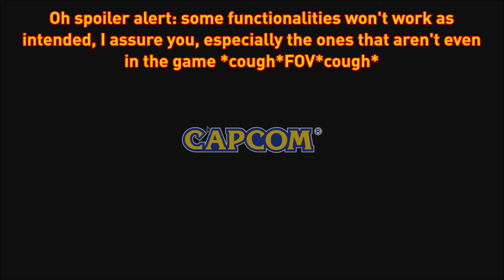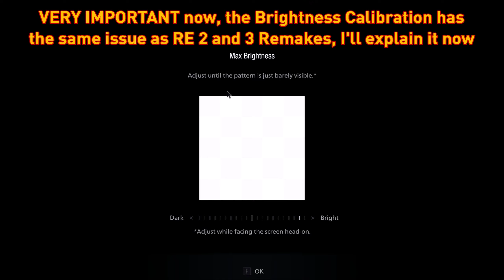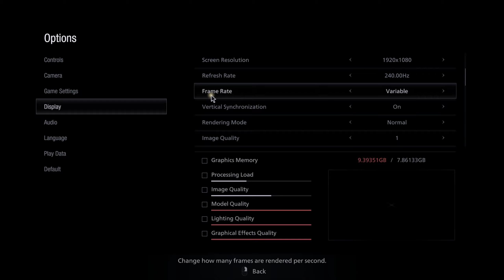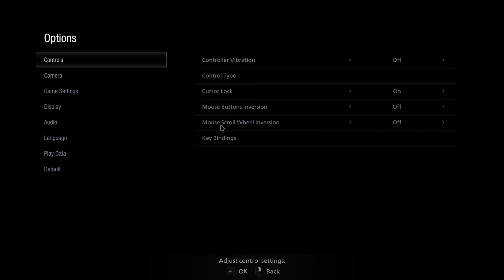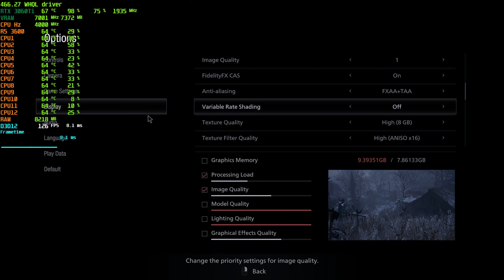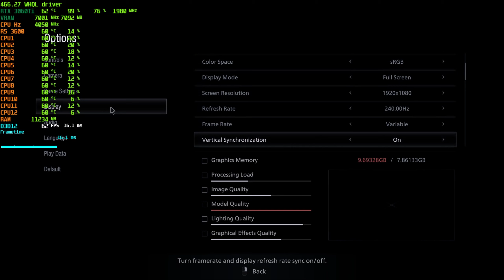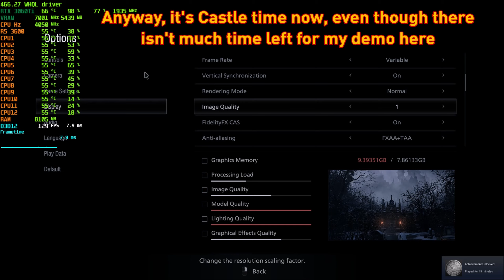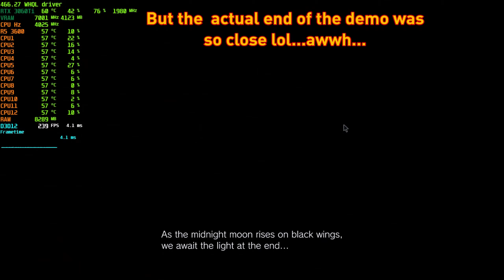Resident Evil Village PC Gameplay Demo - Ryzen 5 3600 & RTX 3060 Ti - FPS Test and Settings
Resident Evil Village Extended Demo PC, tested on Ryzen 5 3600 and Nvidia RTX 3060 Ti.

Greetings, everyone.

Today we’re finally testing the RE Village timed demo for both the Village and Castle sections, it’s not an easy task to do some decent testing with a 60 minute time limit, end even less so when it opens at 2 AM, then you end up finding a bunch of unexpected issues and…no FOV slider, so all of that packed in a 60 minute gameplay sessions seems…”fun”.

My FPS Testing video for the release version of the game, with lots of more stuff tested, but with zero spoilers

My current PC specs:

-CPU: Ryzen 5 3600 (stock settings) with Coolermaster Hyper 212 Black RGB (w/2 fans, push-pull).
-Mobo: MSI B450 Gaming Pro Carbon AC.
-GPU: Gigabyte RTX 3060 Ti Gaming OC and WHQL driver 466.27.
-RAM: Crucial Ballistix Sport LT (2x8GB) CL16 DDR4@3200 Mhz.
-Storage: PNY XLR8 CS3030 1TB NVMe (O.S. and game), Samsung 750 EVO 500 GB.
-Case: Fractal Design Meshify S2 (Intake: 2x140 Front, 1x120 Lower Front - Exhaust: 1x140 Rear, 1x120 Top/VRM Area).
-PSU: Corsair RMx 650W 80+ Gold.
-O.S: Windows 10 Pro 64bit (v.20H1).
-Monitor: AOC AGON AG251FG 1080p-240Hz.

Some timestamps:

[MENUS & SETTINGS]
00:00 - Intro and general menus (Audio, etc.)
05:01 - Controls (Gamepad and stuff)
06:01 – Keybinds
07:39 - Graphics Settings
08:27 - IMPORTANT Brightness Calibration TIPS
13:28 - My Film Noise looks like Snowflakes Noise, bug?

[IN GAME]
13:58 - [1080p]Max Settings, VRS Balanced, RT ON (High), Village starting area
16:03 - Variable Rate Shading (VRS) testing
18:11 - Lowest Settings testing
19:10 - Shadow Cache testing (perf increase)
19:53 - Max Settings, RT OFF, FidelityFX CACAO / SSAO
21:54 - Max Settings, RT ON, testing RT settings quality levels (GI, Reflections, etc.)
23:36 - Image Quality / Resolution Scale issues / glitches
26:05 - Film Noise still looking weird indoors (white dots)
28:54 - More outdoors gameplay RT ON and then RT OFF
31:59 - Some Combat, 1080p Max, RT ON, very demanding area
35:04 - Better examples of Resolution Scale being broken / glitchy / degrading performance abnormally
38:33 - Castle section, 1080p, Max Settings, RT ON gameplay
43:05 - Castle indoors, 1080p, Max Settings, RT OFF
45:36 - Castle Dungeon, indoors combat, 1080p Max Settings, RT ON

First things first: yes, the RE Engine is still amazing, this game is going to look awesome, no doubt.

But then, why no FOV slider? RE 7 had a max FOV of 90, ok, it’s not good enough for a 16:9 aspect ratio but it’s close to being bearable; now, the FOV in this demo is way lower than 90, for sure (probably RE 7's minimum, which was 70), and it gives me headache. So, fix this Capcom, you have 5 days, it’s simple, FOV is built in into all your previous RE Engine games, so do it, like…it has to be there come release.

Secondly, I had some serious performance degradation when using the Image Quality AKA Resolution Scale setting, sometimes my FPS got stuck at unusually low values, which I found I could “fix” by lowering the scale to 0.5x, waiting a bit, then put it back to 1.0, and all was fine again. DSR Downsampling was even worse, so there’s definitely something wrong going on there this time, the previous games had no issues with this both in DX11 and DX12.

Also, we’re still hardcoding certain keys like DEL, PG Down, etc…well, you get a small pass this time since there are plenty of keys for me to still use, but it’s still stupid.

Otherwise…the demo runs pretty decently, as any other RE Engine game, looks great too.

Ray Tracing is costly, like 25% to almost 40% cost at its highest setting and 1080p resolution; certainly we’re missing that sweet Nvidia DLSS 2.1 to make RT run, and look, awesomely at the same time. It is what it is, I guess.

Hopefully the final product has these small issues fixed, and the most annoying one, a proper PC FOV slider, added, because that’s really annoying.